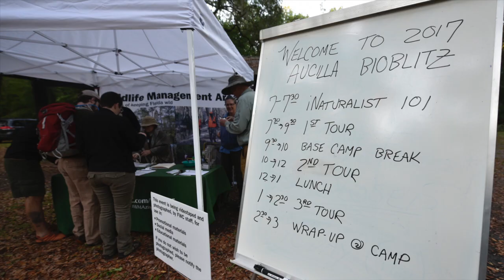75th WMA anniversary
A look back at events that took place throughout 2017 to celebrate the 75th anniversary of Florida's Wildlife Management Areas!